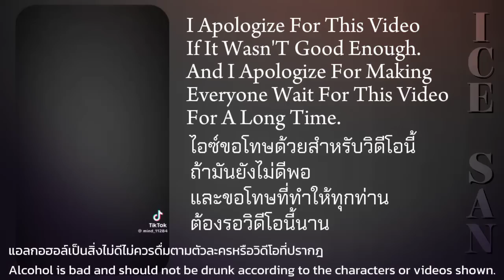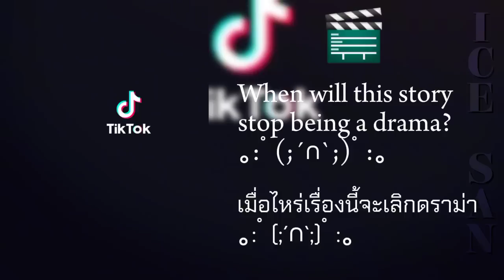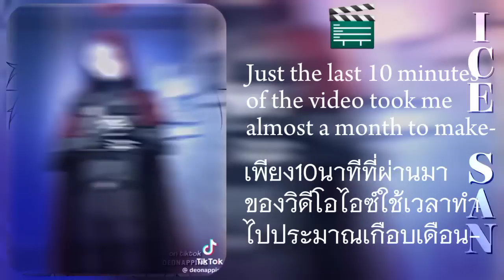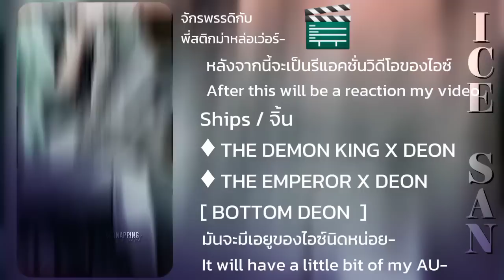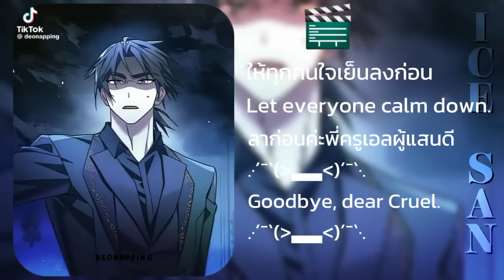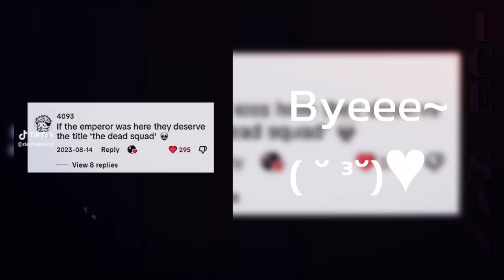I'm Not That Kind Of Talent React to Deon hart / Demon Arut | Part 2 | not og. | manhwa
♦ HI! ♦
♦ I'M ICE MY REAL NICKNAME IS YOK.. YOU CAN CALL ME “ ICE,ICE SAN,YOK

•AND•

'DARLING,MY LOVE' - (Only people who are close to me = comment more than 20 videos ) ♦

♦ NOT ORIGINAL!!♦

♦ NAME SONG ♦
- I'M SO SORRY;-;;
(There are a lot;-;)

♦ APP ♦
♦ -  CAPCUT - ♦
♦ -  IBIS PAINT X   - ♦
♦ -  GACHA NOX   - ♦

♦ IDEAS FROM VIDEO - MY BRAIN ♦

♦ MY SHIP •
- THE DEMON KING X DEON
- THE EMPEROR X DEON
( BOTTOM DEON HART)

♦ MANHWA - I'M NOT THAT KIND OF TALENT ♦

♦ FT. •
- DEON HART/DEON ARUT
- THE DEMON KING
- ED
- BEN
- EDELLIA
- DEVILENIA
- RIRINELL
- JAYKAR
- ME

♦ MY AU ♦